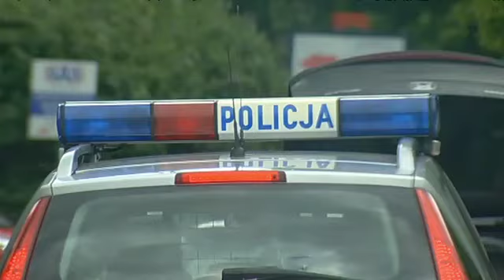RAZEM ZATRZYMAJMY PIJANYCH KIEROWCÓW RTVLubuska